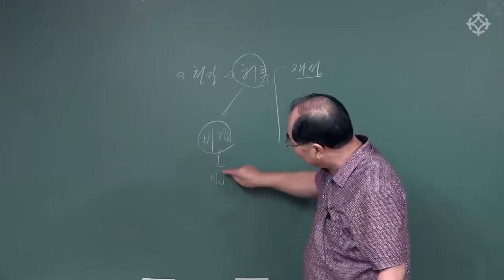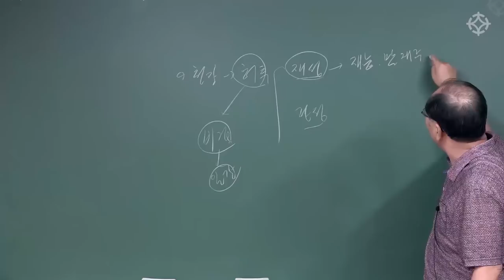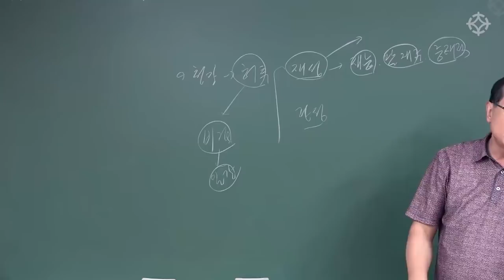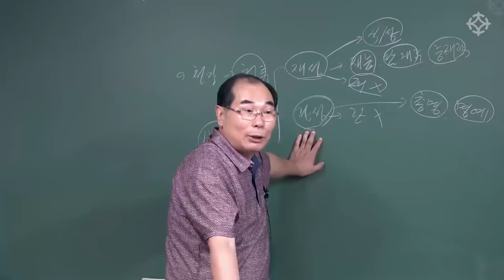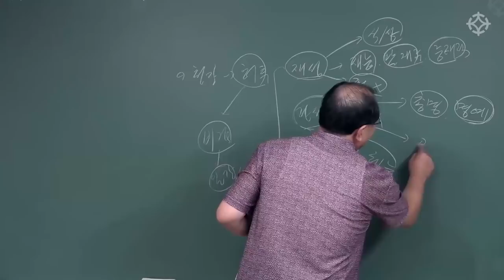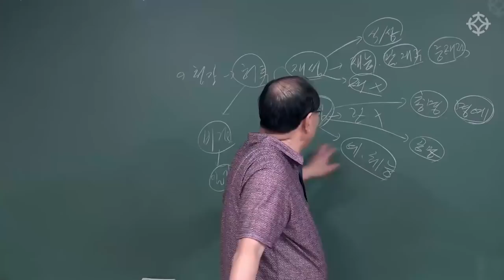왕초보 명리공부 시작하기: 천간의 허투 - 연태희 선생님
*본 강의는 연태희 선생님의 왕초보 강의의 일부입니다. 전체 강의는 대통인.com에서 수강하실 수 있습니다.

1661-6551